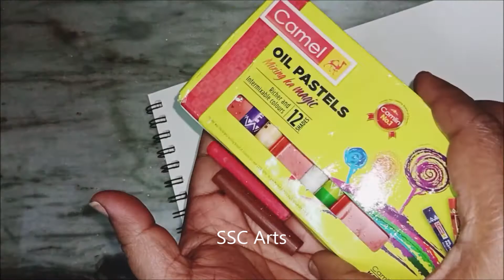How to draw a scenic landscape # Drawing scenic landscape # Land scape scenic Art # SSC Arts 1580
# How to draw a scenic landscape # Drawing scenic landscape # Land scape Art # SSC Arts 1580